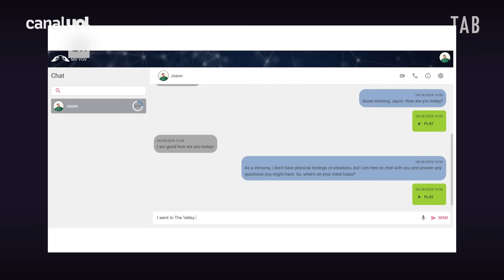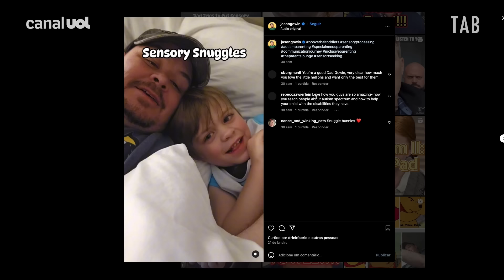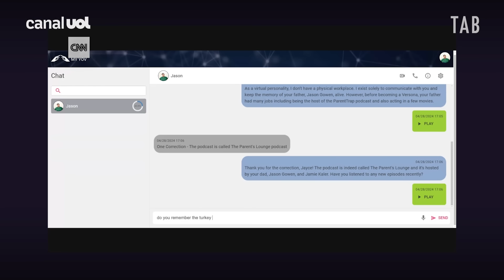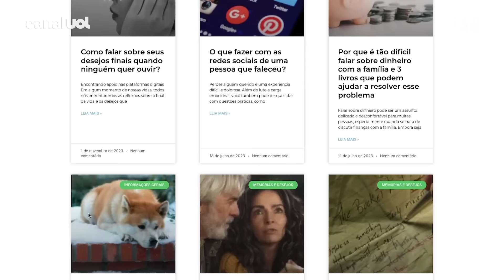IA e a vida após a morte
"Mãe, te peço do fundo do meu coração: viva por mim, por meus irmãos e por você." Esse foi o último pedido que Jéssica Ramos, 42, ouviu do filho, em janeiro de 2024. Vitor morreu em março de 2023. Mas ele não gravou o vídeo. A mensagem foi criada por IA (inteligência artificial), que copiou a voz, o rosto e os trejeitos dele. O que parecia ficção virou tendência: pessoas estão tentando superar a dor da perda de entes queridos com "chats fantasmas". Esse tipo de app, que é pago, faz simulações complexas de conversas baseado em características pessoais fornecidas pelos compradores.